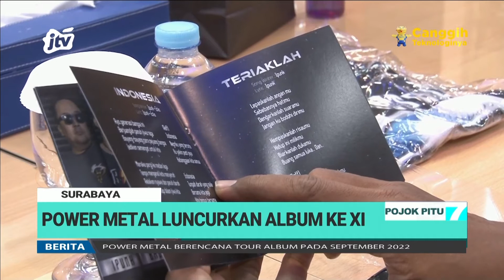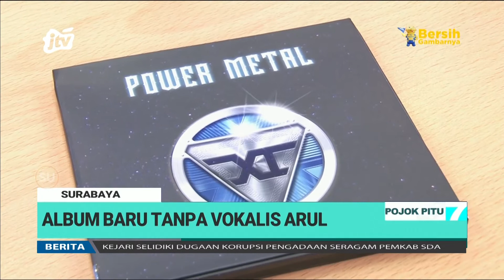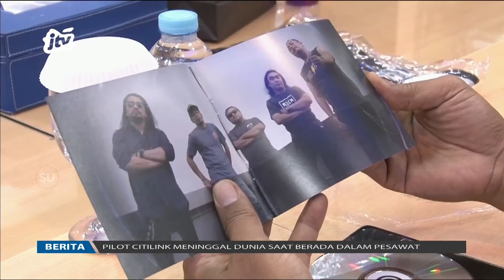Kunjungi JTV, Power Metal Luncurkan Album ke 11